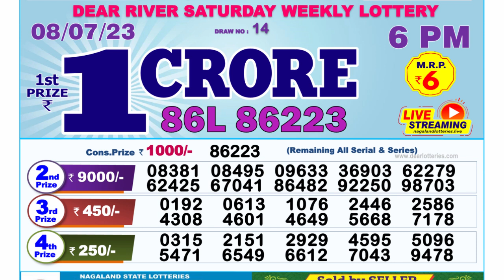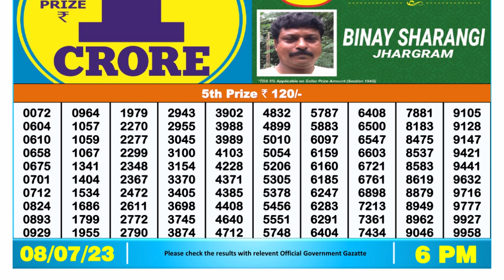Dear Lottery Sambad 6pm today 08.07.23 Nagaland State Lottery Result